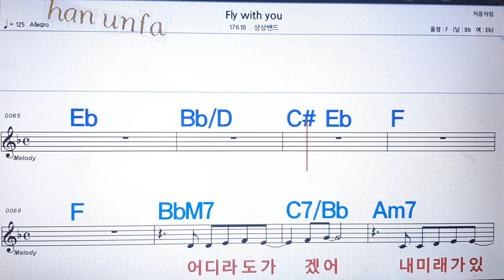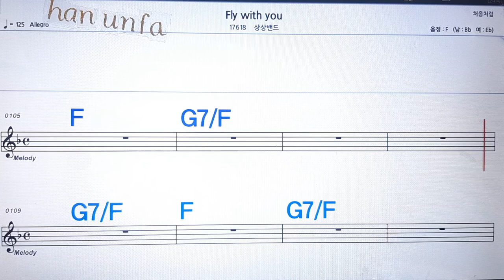Fly with you/상상밴드💋노래방, 통기타 , 코드 큰악보, 가라오케, 반주💖Karaoke, Sheet Music, Chord, MR